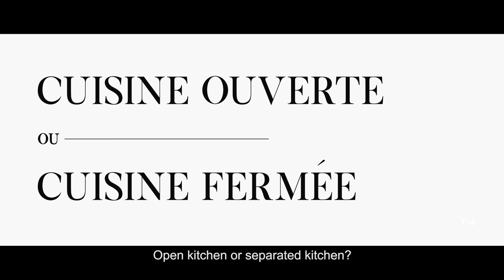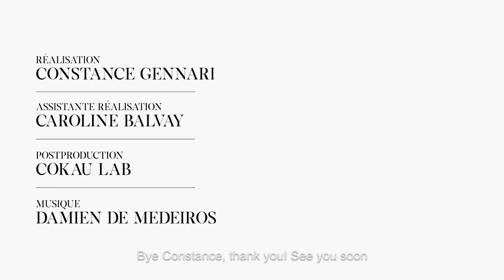CHOUQUETTES - Episode 12 - Chez Gwendoline Porte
Pour cet épisode numéro 12 de notre série Chouquettes : direction Londres où nous attend Gwendoline Porte dans sa maison aux volumes généreux. Un intérieur contemporain où se confie notre hôte, architecte d'intérieur et designer, sur son art de vivre franco-anglais au fil de notre jeu de question-réponse espiègle.